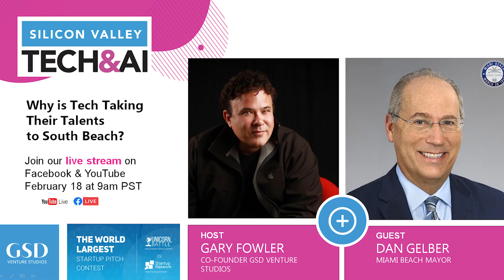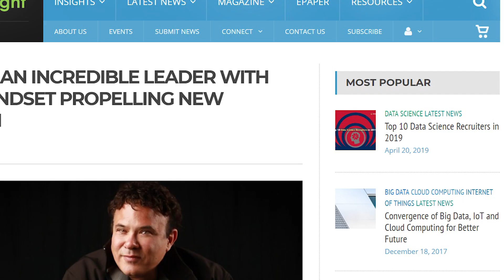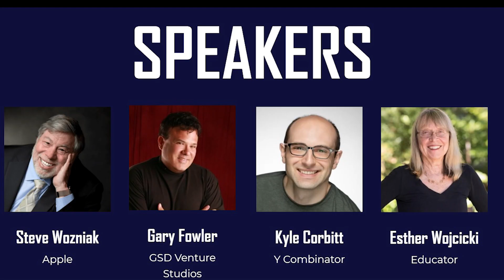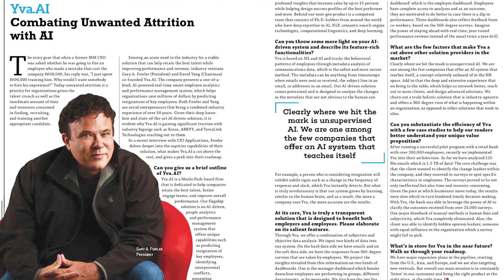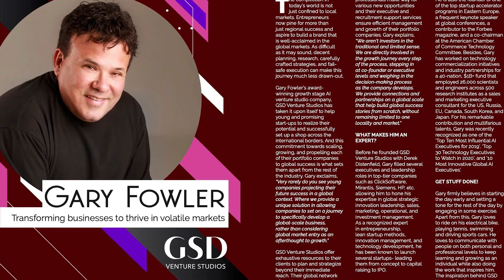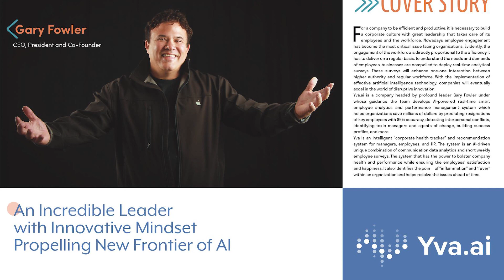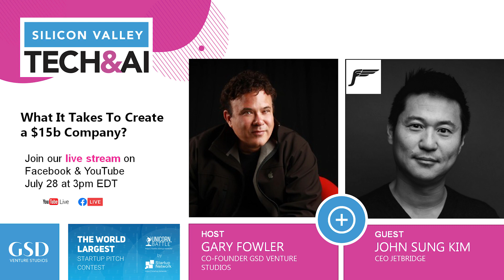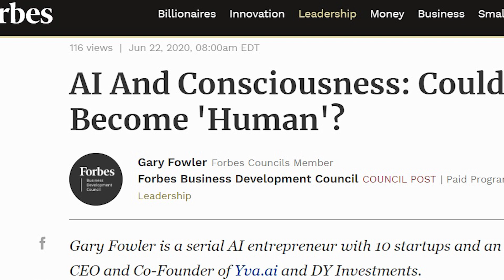How to Connect with C Level Executives, Secrets from One of the Top-30 Most Influential Executives.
If you want to learn how to contact and engage with C Level executives successfully, watch this interview until the end because my today’s guest is a serial entrepreneur and investor who ran several startups from concept to capital raising to IPO and has extensive experience helping international companies enter the USA market by developing business plans, sales strategies and assisting with very C level sales calls.
During his 28 years plus career he has held executive positions with Hewlett Packard, Mirantis, Siemens, and Planalytics attaining numerous sales and marketing awards and specializing in global strategic innovation leadership, sales, marketing, operational, and investment management.
Currently, Gary is the Co-Chair of the American Chamber of Commerce Technology Committee and recently he has been named one of the top 30 most influential executives to watch.
Please welcome the CEO and Co-Founder of GSD Venture Studios Gary Fowler.
Hi Gary, thank you for agreeing to be a guest on The Contributors podcast.
 1. What inspired you to become an entrepreneur? – What is your Life Story?  - 1:20
 2. What critical component of your position makes your job as a CEO challenging?- 5:33
 3. When were you most satisfied with your job and why?  - 6:21
 4. What are the top 3 Mistakes a CEO should AVOID, based on your own experience?  - 8:48
 5. What is your typical way of dealing with difficult situations? Give us an example? - 11:29
 6. What is your GREATEST Failure Story, what did you learn and how did you recover from it? - 14:35
 7. What makes GSD Venture Studios special? Why organizations should use GSD? - 17:01
 8. What is GSD’s mission? Why are you doing what you are doing? - 18:45
 9. How do you evaluate success? - 20:44
 10. What is your most memorable mentorship experience? - 22:51
 11. What aspect of leadership do you find the most difficult? -  24:39
 12. What was the biggest challenge in your life and how did you overcome it?  - 26:00
 13. What do you like to do outside of work? What are your hobbies? - 29:30
 14. How Do Keep your energy high and What is your morning routine? - 30:54
 15. What are the 3 most important things to do to contact and engage with C Level executives successfully? - 32:32
 16. If money was not an issue, what would you be doing? - 38:55
 17. Why is being a contributor Important to you? - 40:27
 18. What or who are You Grateful for Today? - 41:40
 19. What Do You Want to Do in the next 5-10 years? - 42:40
 20. What advice would you give to your younger self? 45:04

If you are looking for a new marketing strategy that can boost your revenue exponentially watch this interview with the highest paid marketing consultant who charges $15K/hour

If your company is moving, liquidating a business, M&A, or selling surplus equipment check out the 7 Reasons why 500+ companies sell surplus equipment with Excess Logic nationwide